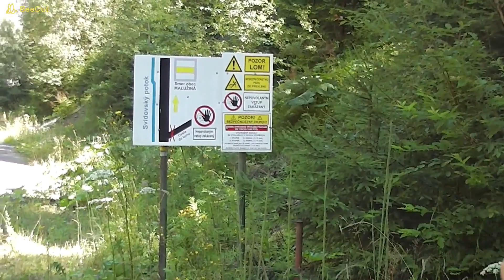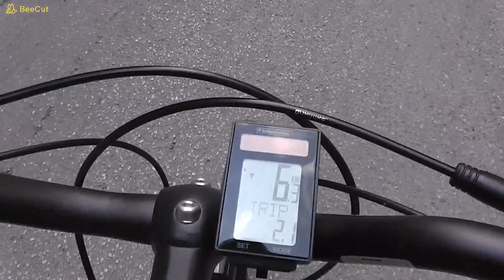Hegyek , hágók , bringával a Felvidéken , Chopok .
Üdvözletem a régi, és új nézőimnek , feliratkozóknak ! Ez a kis film az Alacsony Tátra déli lábától indul ,megmászva benne a Csertovica sedlo-t , aminek a magyar neve Ördöglakodalma hágó . Itt az időjárás igen szélsőséges , sokszor van vihar égzengés , villámlás , ezért kapta ezt a nem minden napi nevet. Majd a túloldalon legurulva ismét emelkedő következik a Svidovské sedlo , ahonnét szép panoráma mutatkozik az Ohniste mészkő szikláira és a szikla ablakra . Mind ez a fantasztikus Alacsony Tátra főgerince mellett haladva . Lent Szentiván településen áthaladva , ami a turizmus által igen kedvelt felkapott rész, egy természetes kis tóhoz érünk aminek gyógyító hatása van . Az utunk a Demény völgyben folytatódik , ez a völgy a Chopok alá nyúlik fel , a Biela puty , magyar nevén a Fehér út- ig megyünk bringával . Majd a következő felvételek a Chopokon  2024 méteren folytatódnak bónuszként , jó szórakozást kívánok a megtekintéshez .